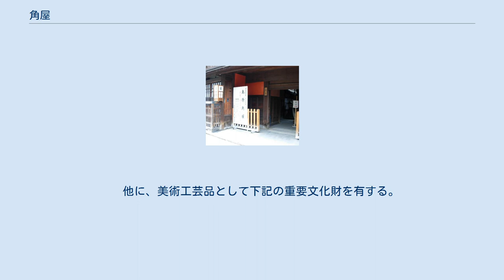角屋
角屋（すみや）は、もと京都・島原花街（現・京都市下京区）で営業していた揚屋（料亭・饗宴施設）である。
建物は国の重要文化財に指定され、1998年より「角屋もてなしの文化美術館」として公開されている。
 天正17年（1589年）、豊臣秀吉によって柳馬場二条に傾城町「柳町」が開かれ、初代徳右衛門が角屋の営業を始める。
慶長7年（1602年）、柳町は突然の移転を強いられ、角屋も六条三筋町へ移転を余儀なくされた。
 さらに寛永18年（1641年）、再度柳町は移転となり、角屋は二代目徳右衛門によって現在地の島原へ移された。
なお、六条三筋町の所在地（新町五条下ル）は現在も角屋が所有している。
 明治5年（1872年）まで営業した後、お茶屋に編入された。
昭和60年（1985年）まで「松の間」を宴会に使用。
 昭和27年（1952年）、島原が開かれて以来現存する唯一の揚屋の遺構として国の重要文化財に指定された（ただし「松の間」のみは大正末期の火災後の再建で、重要文化財には指定されず、2012年に登録有形文化財に登録）。
 平成元年（1989年）より1日30人限定で内部を公開していたが、平成10年（1998年）4月には「角屋もてなしの文化美術館」が開館し、一般に公開されている。
2014年現在、家名は十四代目に継承されており、当代が館長を勤めている。
現在一般公開は1階部分のみ。
損傷部分の保存を考え、2階座敷見学には事前予約が必要となっている。
所蔵品は約1万1千点にのぼる。
 隣接する山陰本線高架部分の騒音を巡り、JR西日本との間で長らく係争状態にあったが、平成20年（2008年）に、コンクリート製の高架に砂利を入れる等の対策をとることで騒音の軽減を図るという内容で和解に達した。
 江戸時代中期には島原でも俳諧が盛んになり当時の角屋当主（七代目、俳名徳屋）は与謝蕪村を師として招いている。
その蕪村がここに残した「紅白梅図」は国の重要文化財として当美術館に展示されている。
 他、天明年間前後に制作された円山応挙、石田幽汀などの襖絵も残っている。
 幕末には久坂玄瑞、西郷隆盛などの勤王の志士が密議を交わしたり、豪商からの資金調達のために接待に使用されていた。
 また、新選組もここでの遊興を楽しんだ。
特に芹沢鴨との関わり合いは深く、文久3年（1863年）6月ここで暴挙をはたらき、その際に出来た刀傷が今でも残っている。
また、芹沢が殺害される直前にここで酒宴を開いている。
角屋の前には「長州藩士久坂玄瑞の密議の角屋」、「新撰組刀傷の角屋」の石碑が建てられている。
　 庭内には名物の「臥龍松」という枝の長い松が生えていたが枯れてしまい、現在の松は2代目にあたる。
 現役時代を通して「揚屋」「お茶屋」であったため、太夫や芸妓を抱えていたことはない。
しかし、現在角屋春秋会（角屋保存を支援する人々の会）会員向けの「角屋鑑賞会」（年2回）の開催時のみ江戸時代後期の太夫の衣装を着けた（現代の太夫の姿とは若干異なる）「八千代太夫」と呼ばれる女性がお茶のお点前や舞を披露している。
 入口 角屋の建物は木造2階建て、屋根は切妻造、桟瓦、こけら及び銅板葺き。
揚屋町の通りに東面して建つ。
通りに面する表棟と、中庭を挟んで西側に建つ奥棟からなり、両者は玄関部分で接続して1棟となっている。
表棟は格子造で間口31.5メートルに達する。
建立年代は、古い部分は角屋が六条三筋町から移転してきた寛永18年（1641年）頃とみられるが、その後たびたび増改築を経ている。
角屋には延宝年間（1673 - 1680年）の板絵図が残り、この頃までに表棟と奥棟の主要部分は完成していたものとみられる。
天明6年（1786年）に隣地を購入して屋敷地を南側へ広げており、2階の「扇の間」などは天明7年（1787年）の増築である。
他にも増築・改造があり、間取りは複雑になっている。
 表棟1階は中央やや南寄りに門口を設ける。
1階北端には天井を網代組とした「網代の間」（28畳、床・棚・付書院つき）があり、以下、女仕事部屋、女部屋、仲居部屋、門口の土間、男部屋、四畳半、七畳半（2室）など、おもに使用人向けの諸室が並ぶ。
門口を入ると、狭い前庭を介して正面に内玄関（中戸口）、右手に玄関（客用）がある。
内玄関を入った奥棟部分の1階は、南側を通り土間とし、その北に板間、台所...